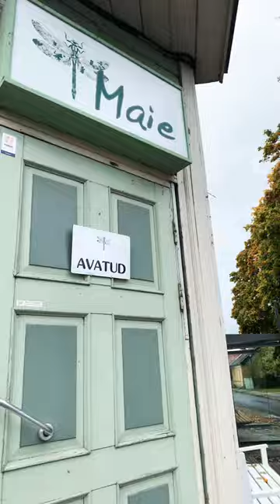20. September 2022